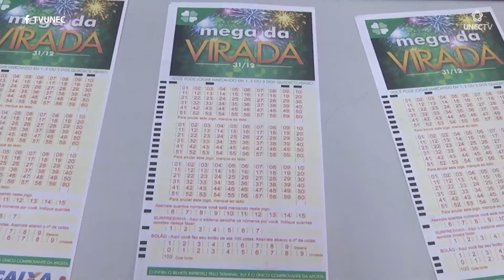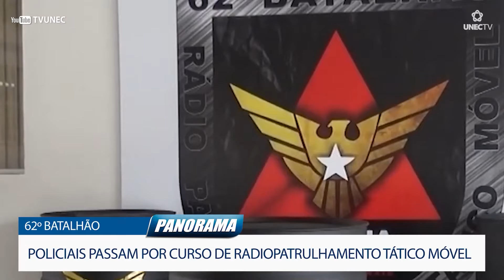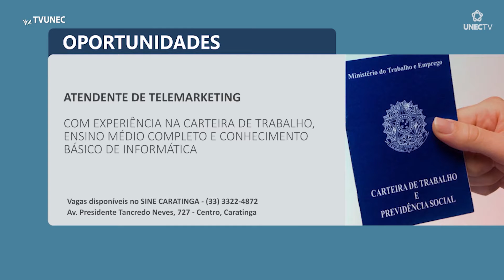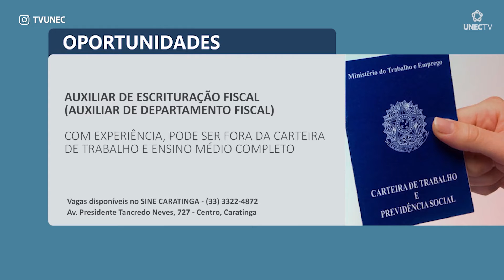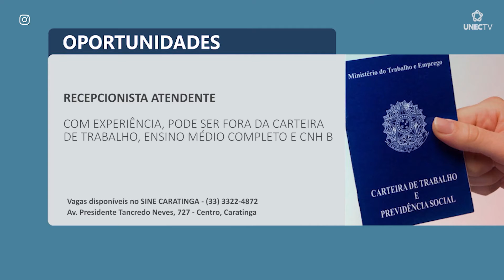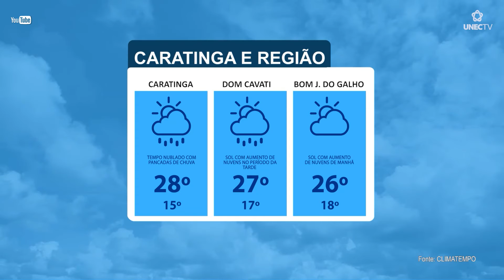JORNAL PANORAMA 26 11 2021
OLÁ, SEJA MUITO BEM-VINDO AO PANORAMA DESTA SEXTA-FEIRA, 26 DE NOVEMBRO.

A PARTIR DE AGORA VOCÊ ACOMPANHA OS DESTAQUES DESTA EDIÇÃO.

COMEÇANDO PELO NOSSO GIRO DE NOTÍCIAS.

PRESIDENTE DA REPÚBLICA DEFENDE A PEC DOS PRECATÓRIOS;

GOVERNADOR DE MINAS INAUGURA PELOTÃO DE BOMBEIROS EM SACRAMENTO;

NÚCLEO DO C NCER DE CARATINGA OFERECE CARDÁPIO DE MASSAS NO FIM DE SEMANA.

E AINDA HOJE VOCÊ VAI SABER SOBRE O CURSO DE RADIOPATRULHAMENTO TÁTICO MÓVEL REALIZADO PELO 62º BATALHÃO;

MEGA DA VIRADA: PRÊMIO PODERÁ ULTRAPASSAR OS 350 MILHÕES DE REAIS ESTE ANO;

VEJA TAMBÉM AS OPÇÕES DE LAZER DA SEMANA NO QUADRO AGENDA CULTURAL;

ESSAS E OUTRAS NOTÍCIAS, AGORA NO PANORAMA!